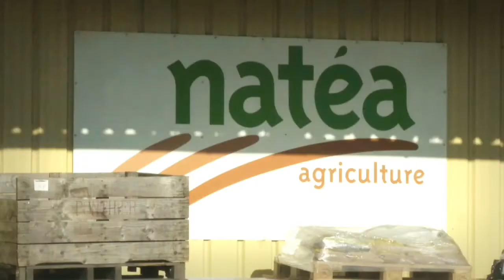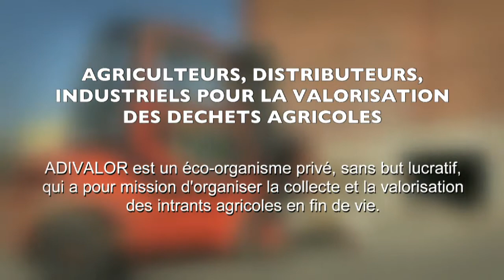Natea Agriculture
NATEA Agriculture (Pierre Bilbeau, Directeur général)
Projet Plasti’nat 2ème vie consiste dans le ramassage des plastiques agricoles usagés avec plateforme de stockage et presse compacteuse, l’objectif étant de collecter 60% des plastiques agricoles en Limousin.
Caisse locale de LIMOGES LIBERATION